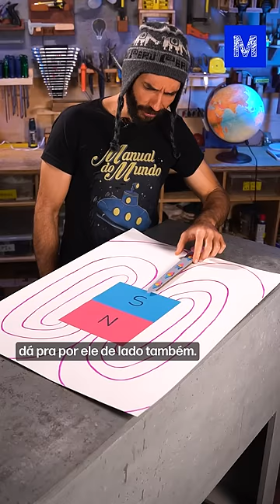O ALFINETE que só quer FICAR em PÉ!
Que tal equilibrar um alfinete pela ponta? Com a ajuda de um ímã, é muito fácil. Agora tente colocar o objeto deitado... Não rolou? Veja no vídeo o porquê!

CRÉDITOS
Direção: Iberê Thenório
Direção executiva: Mari Fulfaro
Direção de Conteúdo: Fernando A. Souza
Direção de Produção: Tiago César Silva
Coordenação de Planejamento: Marcel Albert
Coordenação de Edição: Thaís Paneto
Coordenação de Comunicação: Noelle Marques
Produção de Conteúdo e apresentação: R. Pena Spinelli
Consultoria Técnica: Arthur Lasak Okuda, Luiza Egger e Vitor Moreira
Câmera: Matheus Fractal
Edição e finalização: Fernando Pasquarelli